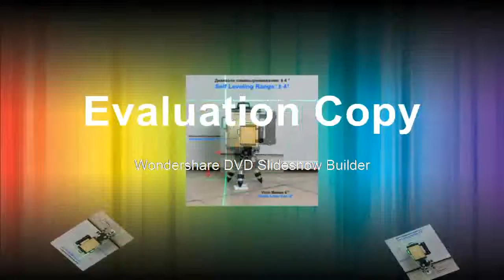Affortable Nivel Laser 360 Rotary Bracket Tripod for Level Automatic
Product On Aliexpress

Brand Name:KaiTianWavelength:520nmPrecision:0.01Model Number:Kaitian Self Leveling Laser Level GreenMeasurement Model:12 linesSize:130x110x230mmType:Vertical & Horizontal LasersIs_Customized:YesWavelength:520nmSize:130x110x230mm